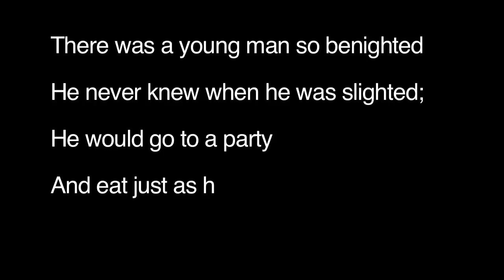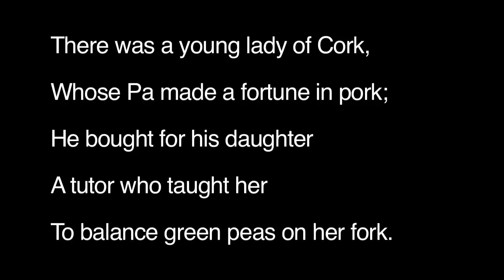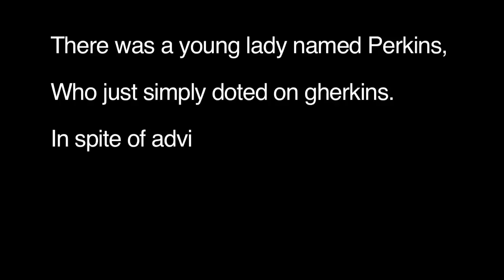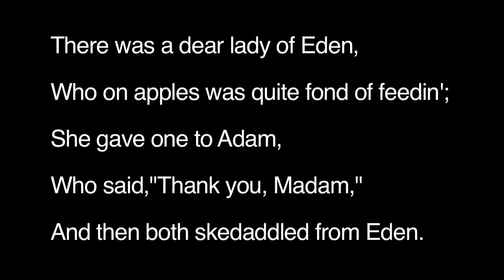Oslo-Emmaus, 2011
Written for Ensemble Fanfaronner, this film forms part of the score for the piece.